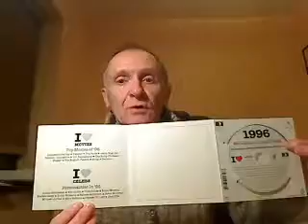Born in 1996 Chart Hits CD Birthday Greeting Card - HerbysGifts.com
20 Original Hit Songs From 1996
This is an ideal gift for anyone born or married in 1996.

It`s a luxury two-fold greeting year card that features the iconic I Heart design
along with news headlines and facts from 1996 around the edges (as shown) On the
inside cover you have listings of top movies released that year and names of celebrities born.  #1996

There is a blank space for you to record your own personal birthday message. Attached to the rear of the card comes a 1996 CD which has 20 original chart hits to make this a special trip down memory lane.Note:no cd case as this is a CD Gift card

1.Republica - Ready To Go
2.Tony Rich Project - Nobody Knows
3.Reef - Place Your Hands
4.Way Out West Feat.Miss Joanna Law - The Gift
5.Robert Miles - Children
6.Robson and Jerome - What Becomes of the Broken Hearted
7.Lightning Seeds - Ready or Not
8.Sleeper - Nice Guy Eddie
9.Luther Vandross - Your Secret Love
10.Kula Shaker - Tattva
11.Worlds Apart - Could It Be I`m Falling In Love
12.Ginuwine - Pony 13.Echobelly - Darl Therapy
14.Atlantic Ocean - Waterfall
15.R. Kelly - Thanks God It`s Friday
16.TLC - Creep
17.Backstreet Boys - Get Down (You`re The One For Me)